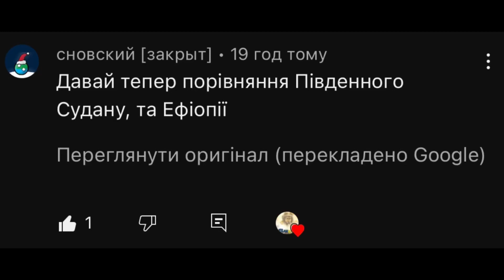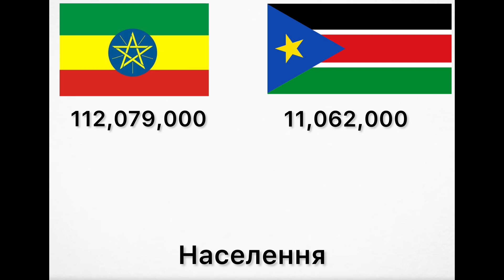Південний Судан проти Ефіопії 2023 порівняння сил Українською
Привіт у цьому відео я порівнею Південний Судан і Ефіопію томущо мені це порадили у коментарях напишіть які країни мені порівняти  і я виберу де най більше лайків
приємного перегляду 🍫☕️
автор ідеї @Snovskiy